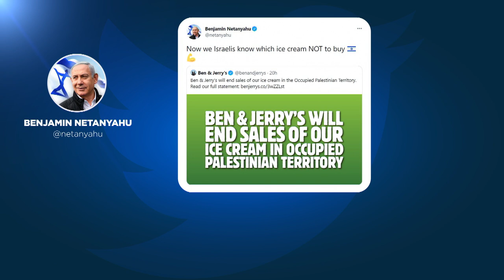Ben & Jerry's: бойкот мороженым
Компания Ben & Jerry’s объявила о прекращении поставок  своего мороженого на  "оккупированные палестинские территории".  Власти Израиля осудили это решение.